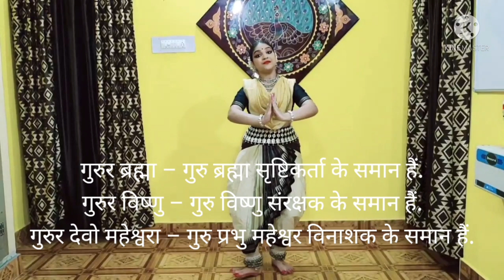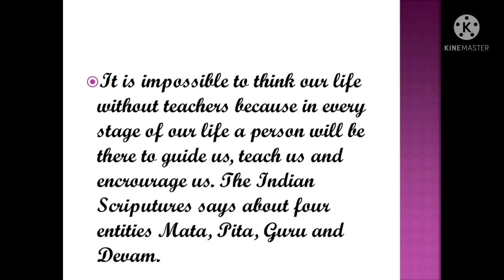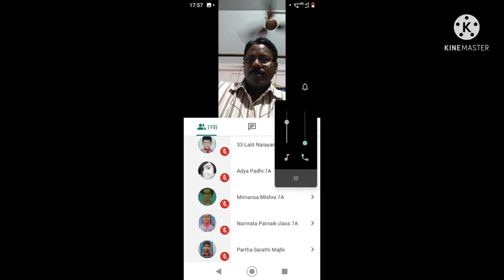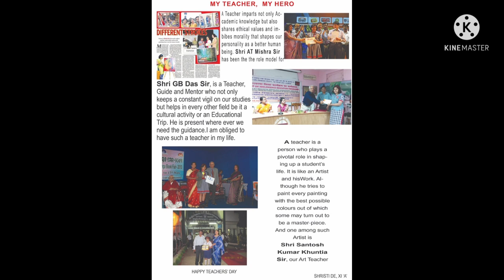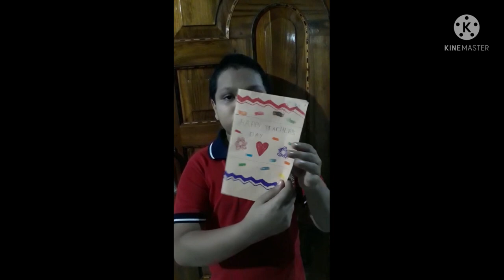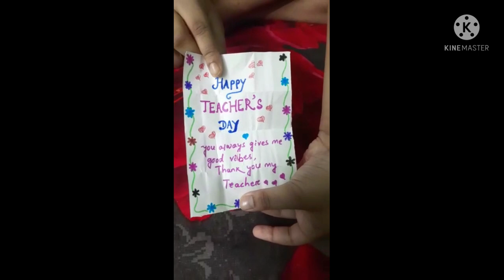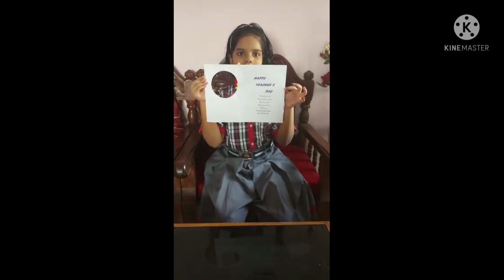Teacher's Day Celebration Kendriya Vidyalaya No.1 Bhubaneswar - Part-1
Teacher's Day Celebration Kendriya Vidyalaya No.1 Bhubaneswar
Kendriya VidyalayaNo.1Bhubaneswar